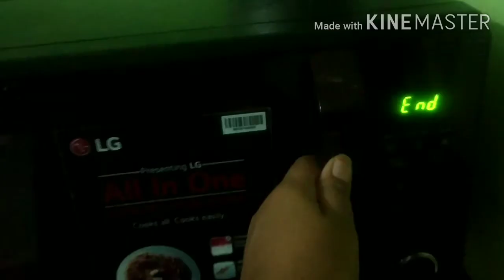Bakery style ladi pav | बेकरी जैसे लादी पाव बनाये घर |how to make ladipav madhuris recipe